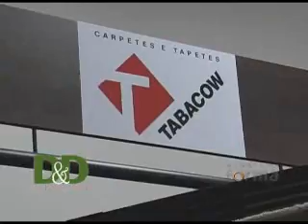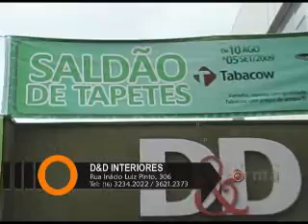D&D interiores Ribeirão Preto - Promoção de tapetes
Matéria do Programa Forma sobre a loja de decoração D&D interiores em Ribeirão Preto.